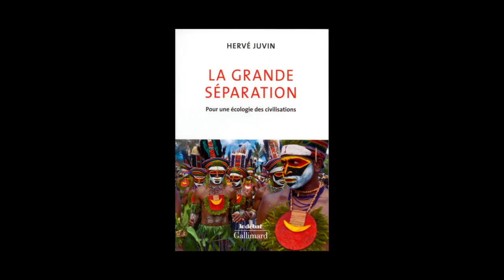Hervé Juvin - La grande séparation, pour une écologie des civilisations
Hervé Juvin vous présente son ouvrage "La grande séparation, pour une écologie des civilisations" aux éditions Gallimard.